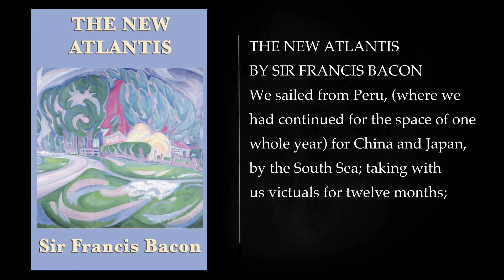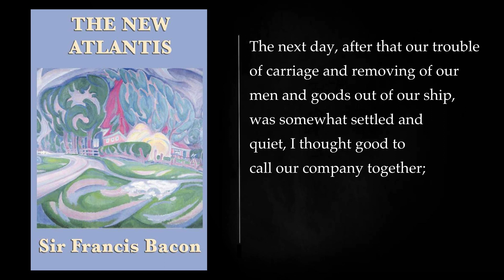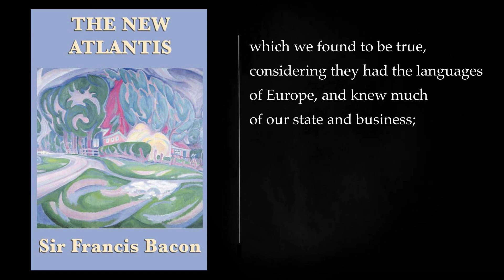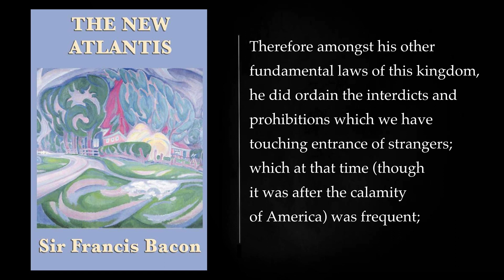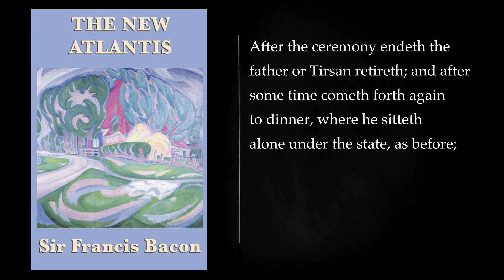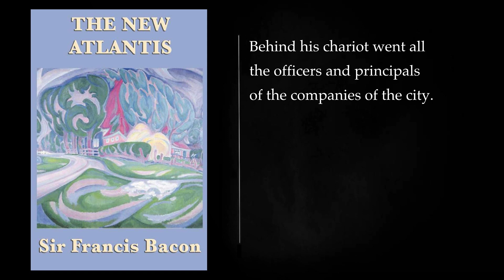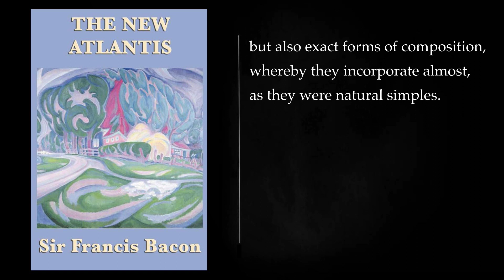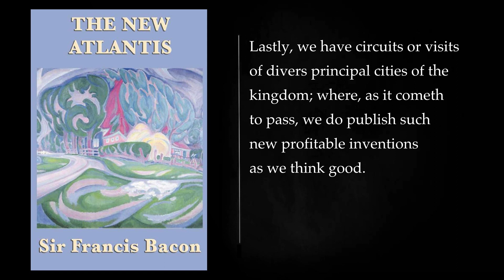THE NEW ATLANTIS BY SIR FRANCIS BACON. Audiobook, full length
summary of the book The New Atlantis by Sir Francis Bacon:

Overview

 The New Atlantis is an incomplete utopian novel written by Sir Francis Bacon and published posthumously in 1626.
 The novel is set on a fictional island called Bensalem, which is ruled by a benevolent king and a council of wise men.
 The inhabitants of Bensalem are dedicated to the pursuit of knowledge and the advancement of science.
 The novel is a fictional exploration of Bacon's own ideas about the ideal society.

Plot Summary

The novel begins with a group of European explorers who are shipwrecked off the coast of Bensalem. They are rescued by the islanders and taken to the capital city, New Atlantis.

The explorers are impressed by the city's beauty and wealth, and they are particularly interested in the islanders' scientific advancements. They are given a tour of the city's many institutions, including the House of Solomona, a research institute dedicated to the study of nature.

The explorers are eventually allowed to return to Europe, but they take with them many valuable lessons about the importance of knowledge and the potential of science to improve the world.

Themes

 The New Atlantis is a utopian novel, which means that it depicts an ideal society.
 The novel's themes include the importance of knowledge, the pursuit of truth, and the potential of science to improve the world.
 The novel also explores the role of government in a just and equitable society.

Literary Devices

 Bacon uses a number of literary devices in The New Atlantis, including allegory, symbolism, and satire.
 The novel's use of allegory is particularly effective, as it allows Bacon to convey his ideas about the ideal society in a way that is both imaginative and thought-provoking.

Significance

 The New Atlantis is a significant work of utopian literature.
 The novel's ideas about the importance of knowledge and the pursuit of truth have been influential for centuries.
 The novel also helped to inspire the formation of the Royal Society, which is the oldest scientific society in the world.

In addition to the themes and literary devices mentioned above, The New Atlantis is also notable for its exploration of gender roles. In Bensalem, women are not only educated but also hold positions of power and authority. This is a radical departure from the norms of Bacon's time, and it suggests that Bacon was a progressive thinker on the issue of gender equality.

The New Atlantis is a complex and thought-provoking novel that continues to be relevant today. It is a valuable resource for anyone who is interested in the history of utopian literature, the philosophy of science, or the role of women in society.